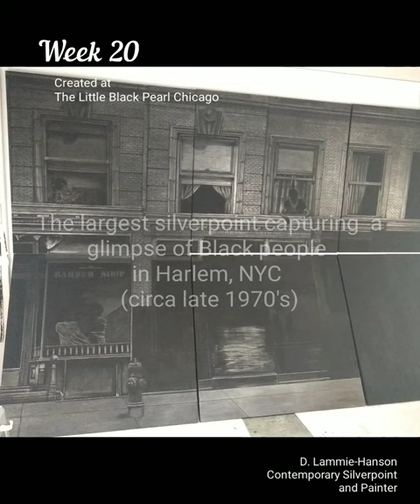Week 20 - The Progress of My New Silverpoint -"Dared to be Black and Shining" project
This video shows the 20th week of  the progress of my "Dared to be Black and Shining silverpoint project.

I had to stop at week 19 to complete a set of paintings for my "Divinity in the Blue" show which opened at Gallery Guichard, Chicago November 18th and will be running to January 2023. Here is a link to that show

This particular project is one of the largest silverpoint drawings of people of color particularly Black people against a black surface. The reason why it is called "Dared to be Black and Shining" is because Black skin shines and glows.  And I create work for black people to shine in silver

Week 20  - November 16th to 22nd